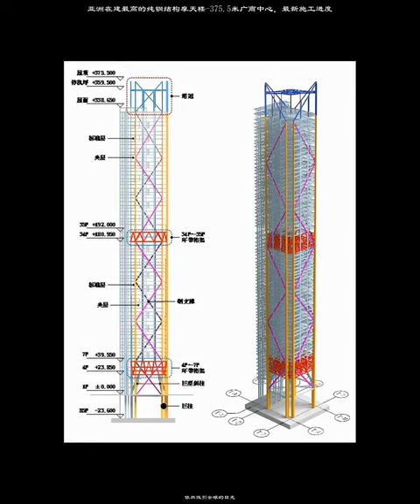亞洲在建最高的純鋼結構摩天樓-375.5米廣商中心，最新施工進度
正文廣商中心由廣州工商聯盟投資有限公司（18家企業參股組建）投資建造的，作爲琶洲千億級電商總部基地最高的地標建築，2017年開工時，是全球在建最高的純鋼結構摩天樓，後來被美國摩根大通全球總部大廈奪走了這一頭銜。